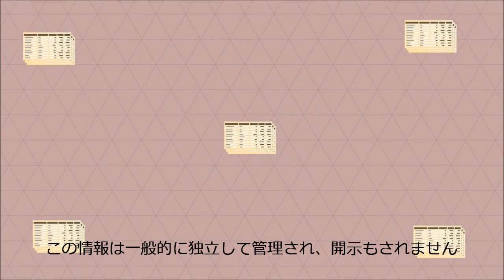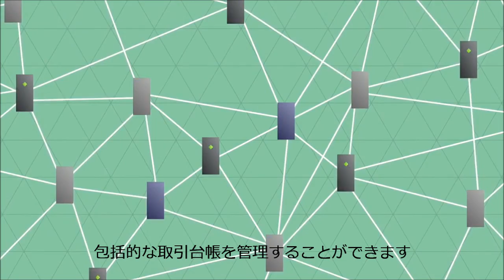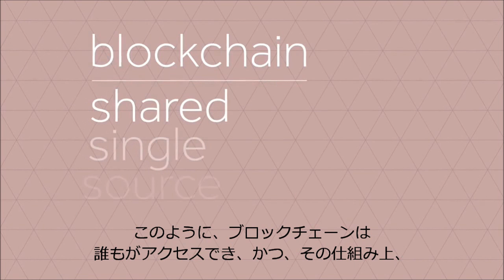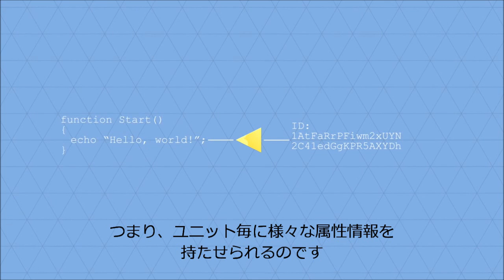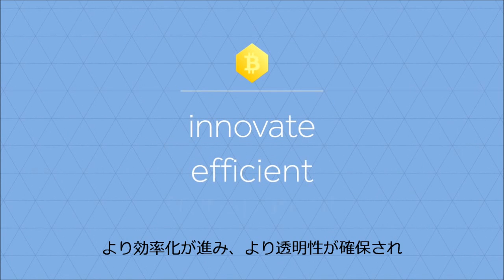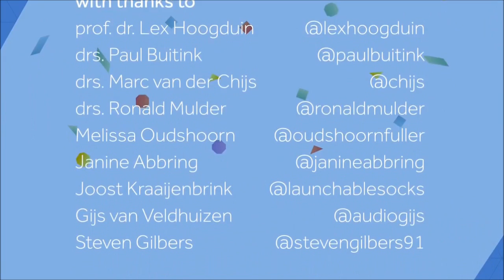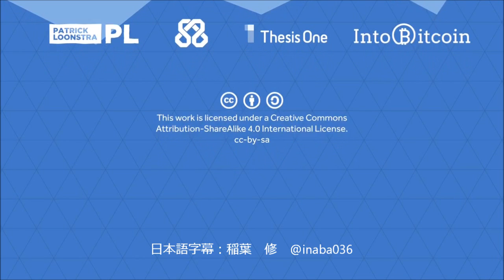ビットコインと暗号通貨テクノロジーの持つ可能性（原題：The real value of Bitcoin and crypto currency technology）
説明Bitcoin Properly により2014.10に公開された「The real value of Bitcoin and crypto currency technology 」に日本語字幕を付けてみました。約5分強のビデオで、ビットコインを支えるブロックチェーン技術の紹介からその応用のイメージを、分かり易くビジュアルに伝えています。邦題もそうですが、多少意訳している所もありますので、ご容赦下さい。

This video does not offer investment advice. The more we learn about Bitcoin, the more we realize that there is a lot more to learn.
この動画は投資アドバイスではありません。ビットコインに関しては、学べば学ぶほど、学び足りないことがあることを我々は痛感しています。
This video represents our views in September 2014.
この動画は2014年9月時点でのBitcoin Properlyの理解・見方に基づくものです。
This video is published using Creative Commons.
この動画はクリエイティブ・コモンズ・ライセンスに基づき発行されています。